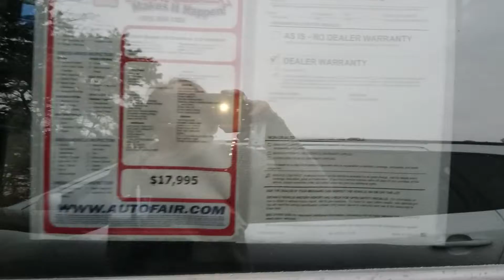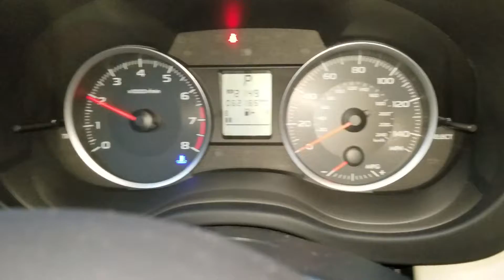For Shawn , Subaru from Susan